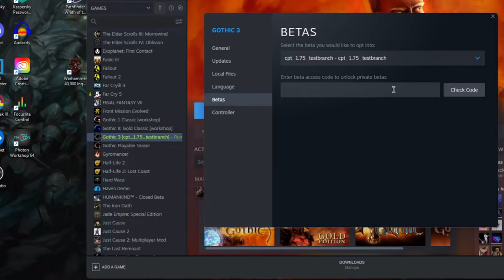Gothic 3 - Retrospective Review (2023)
Talking about my experiences with the divisive entry into the gothic series that is Gothic 3.

Timestamps
00:00 Intro
00:53 History & Development
02:03 Getting It Working
03:25 Alternative Balancing
04:14 Story Set Up & Thoughts
07:10 Forsaken Gods Expansion
08:14 Progression Systems
12:09 Gameplay, World & Factions
16:00 Combat
19:33 Steam Deck Compatibility
20:16 Positives/Negatives
22:30 Conclusion
23:36 Wrap Up